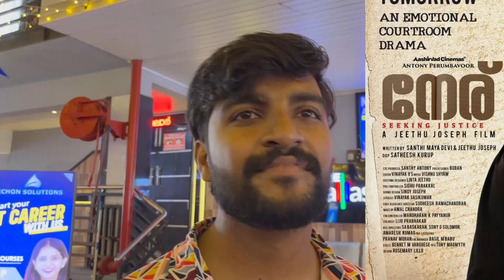NERU LALETTAN FANS EXCITEMENT I DAY 02I PUBLIC RESPONSE I MOHANLAL I JITHU JOSEPH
NERU  PUBLIC RESPONSE
NERU a Jithu Joseph movie been released today
Story of the film based on a court room drama